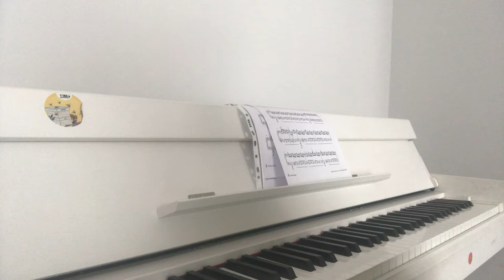Batman The Dark Knight Rises Bane Theme Easy Piano